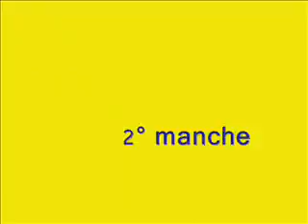Salita Camucia Cortona Opel Kadett gte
Matteo Gualandi Campionato italiano salita 2007.
1° classificato categoria turismo 2000cc